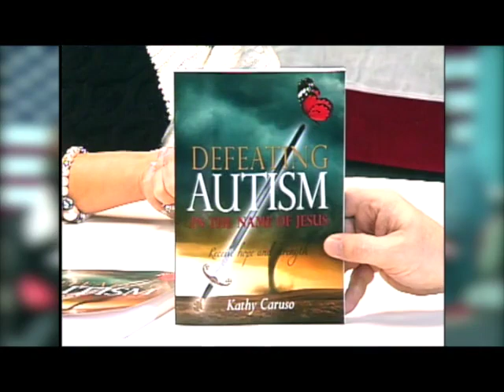Kathy Caruso on Morning Star Cafe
Morning Star Cafe airs on WVVC-TV 40.1 Fridays at 7pm and Saturdays at Midnight.